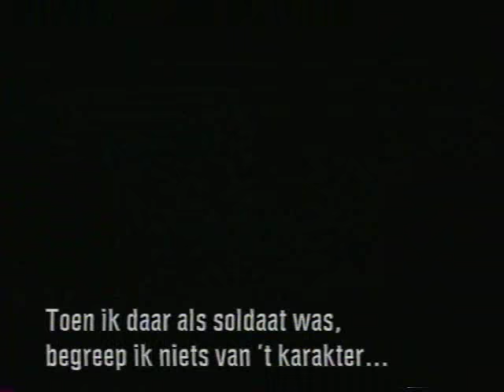Veronica Film & Video - Heaven and Earth - Hiep Thi Le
Veronica Film & Video uit 1993.
Na Platoon en Born on the 4th of July verscheen in de Trilogy over de Vietnam Oorlog de film Heaven and Earth. René Mioch heeft een interview met de Regisseur Oliver Stone en de Hoofdrolspeelster Hiep Thi Le.